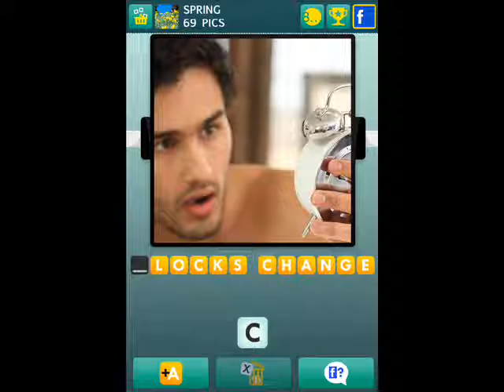100 Pics - Spring Levels 61-70